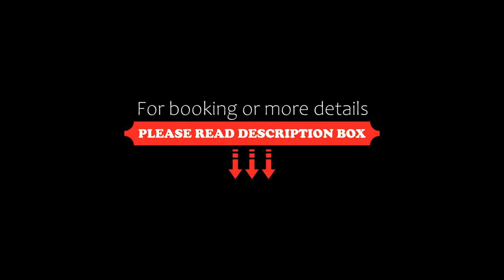Minyoun Chengdu Kehua Hotel – Member of Preferred Hotels & Resorts, Chengdu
About Property:
You're eligible for a Genius discount at Minyoun Chengdu Kehua Hotel – Member of Preferred Hotels & Resorts! To save at this property, all you have to do is sign in.
Standing on the junction of Chengdu Financial City and the south extension of South Kehua Road, Minyoun Chengdu Kehua Hotel enjoys an prime location near Jinjiang River, Chengdu Century City New International Convention and Exhibition Center, the municipal government...
Property Type: Hotel
Address: South Kehua Road No.339, High-Tech District, Wuhou, 610041 Chengdu, China
Searching For
1. Minyoun Chengdu Kehua Hotel – Member of Preferred Hotels & Resorts - Chengdu
2. Minyoun Chengdu Kehua Hotel – Member of Preferred Hotels & Resorts - Chengdu Address
3. Minyoun Chengdu Kehua Hotel – Member of Preferred Hotels & Resorts - Chengdu Rooms
4. Minyoun Chengdu Kehua Hotel – Member of Preferred Hotels & Resorts - Chengdu Amenities
5. Minyoun Chengdu Kehua Hotel – Member of Preferred Hotels & Resorts - Chengdu Offers and Deals
Audio Credit:
Track Title: Subway Dreams
Artist: Dan Henig